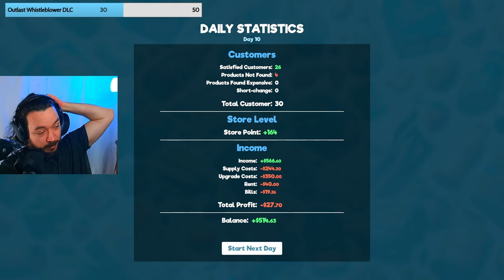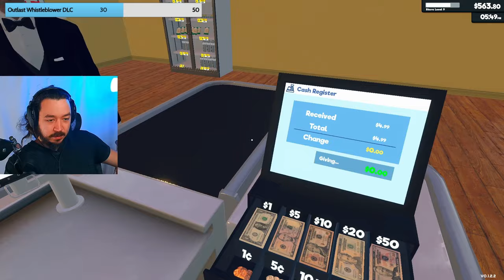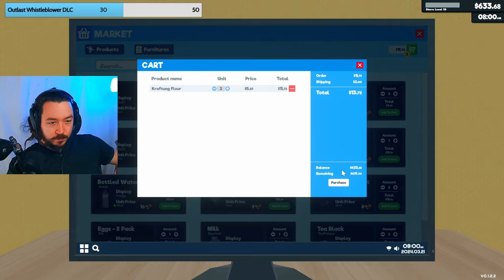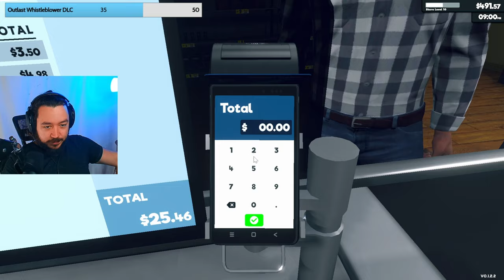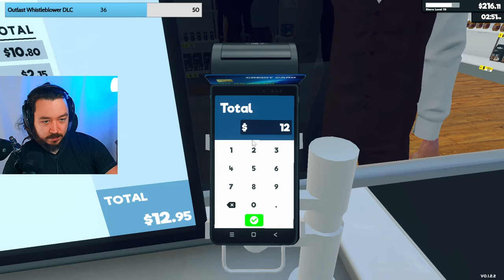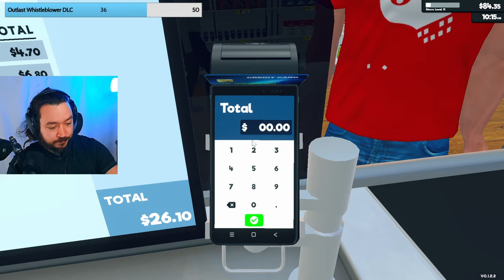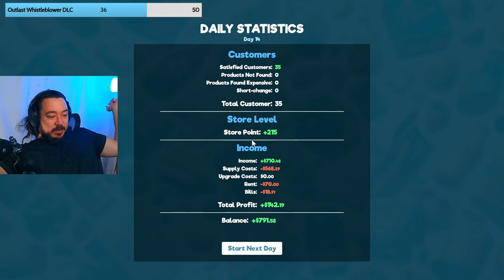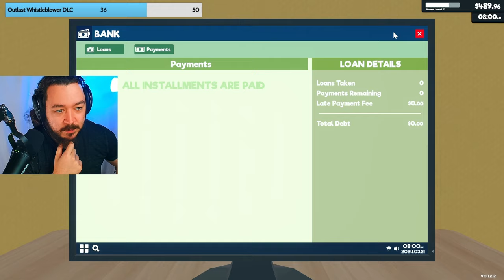$100 In Pennies!? ThunderMart Is The PETTIEST Store EVER!! Supermarket Simulator